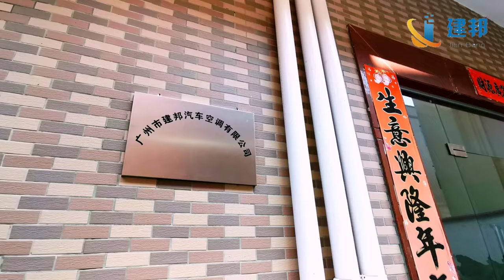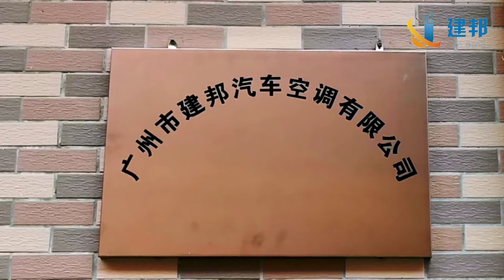How is the automobile air conditioning compressor produced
AC compressor factory in China